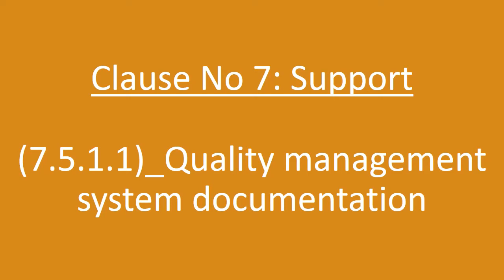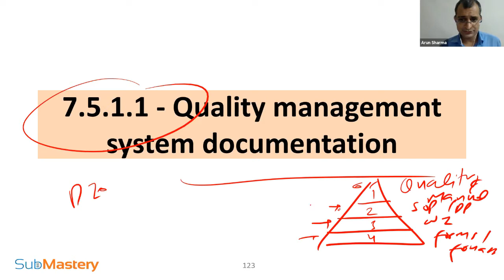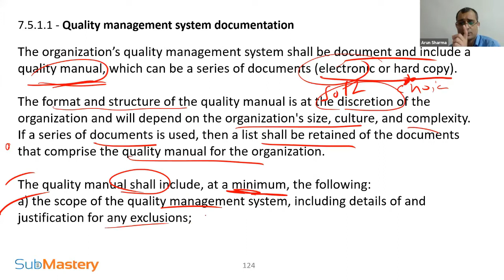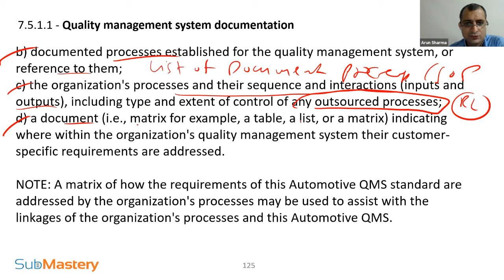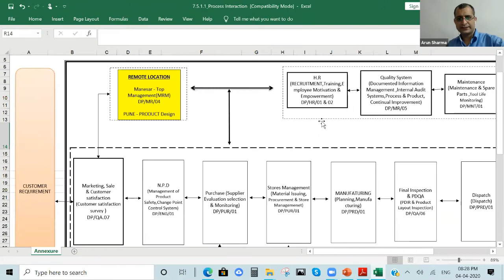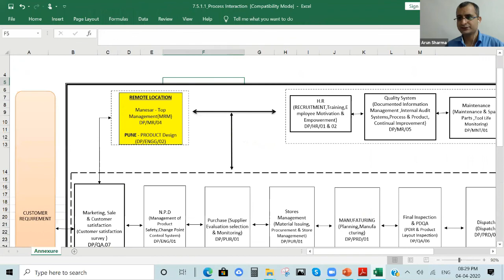IATF 16949:2016 WHAT ARE QUALITY MANAGEMENT SYSTEM DOCUMENTATION LEVEL ? LEARN IN 5 MINUTES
WHAT ARE QUALITY MANAGEMENT SYSTEM DOCUMENTATION LEVELS?

QMS documents detail the organization's structure, procedures, processes, and resources and when followed result in a quality product or service being consistently delivered to the customer. ... Documents should be generated by the process owners as they are the people who best understand the processes.